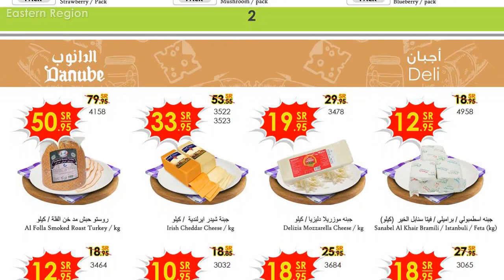عروض الدانوب الدمام | رمضان مبارك | حتى الثلاثاء ١٢ مايو ٢٠٢٠ | ١٩ رمضان ١٤٤١هـ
عروض الدانوب الدمام والخبر الأسبوعية 6 مايو 2020 الموافق 13 رمضان 1441 عروض شهر الخير